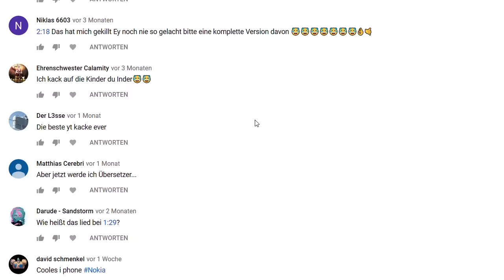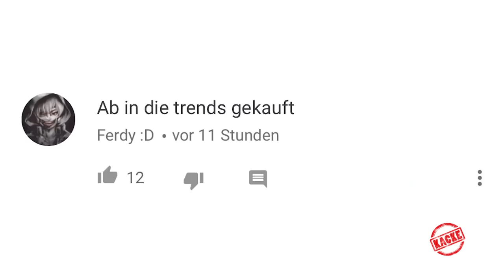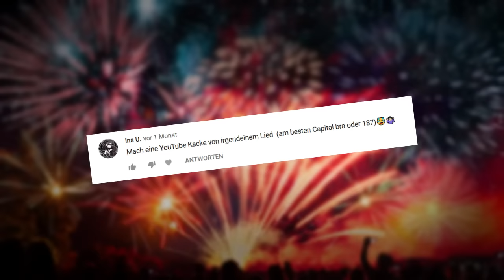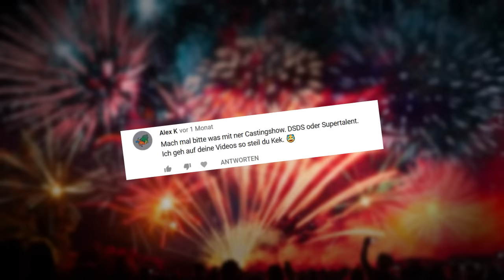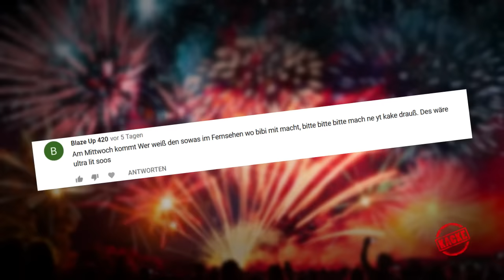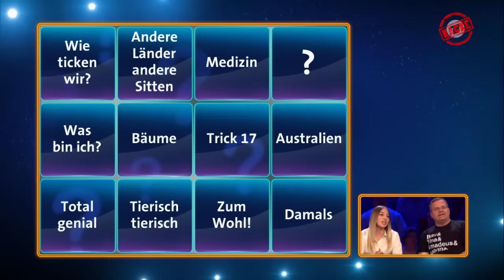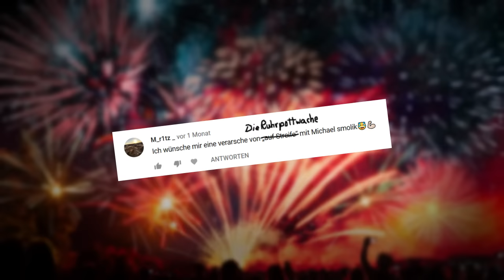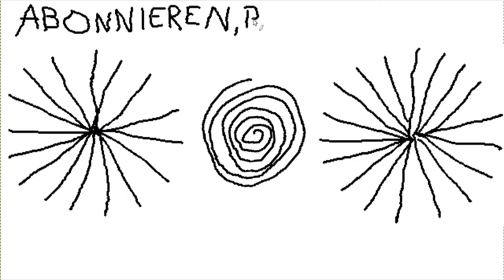Youtube Kacke: Zuschauerwünsche! (100.000 Abo-Special)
Zu diesem Anlass gibt es folgende Neuerungen:

-Ein neues Intro
-Kein Big Shaq mehr im Intro :(
-Ein neues Outro
-Immer noch Big Shaq im Outro

Cuphead - The Winner Takes All
Intro: Carl Orff - O Fortuna
Mario 64 Slide Theme
Scooter - Hyper Hyper
187 - Mit den Jungs
Manuel - Gas Gas Gas
Awesome Minecraft Parodys - Take on me
El Chombo - Chacarron
Seinfeld Theme
Dr. Peacock - Trip to Holland
The Who - Won't Get Fooled Again
Outro: Big Shaq - Man's Not Hot
Bonez MC & RAF Camora ft. Gzuz - Kokain

Zweck einer Youtube Kacke ist die Abstraktion einer Originalquelle zum Zweck der Unterhaltung, und nicht die Beleidigung real existierender oder fiktiver Personen und Gegenstände.

Gesetz über Urheberrecht und verwandte Schutzrechte (Urheberrechtsgesetz) § 24 Freie Benutzung (1) Ein selbständiges Werk, das in freier Benutzung des Werkes eines anderen geschaffen worden ist, darf ohne Zustimmung des Urhebers des benutzten Werkes veröffentlicht und verwertet werden.

Falls es dennoch Probleme mit in dem Video gezeigten Inhalte geben sollte, kontaktieren Sie mich bitte per Direktnachricht.